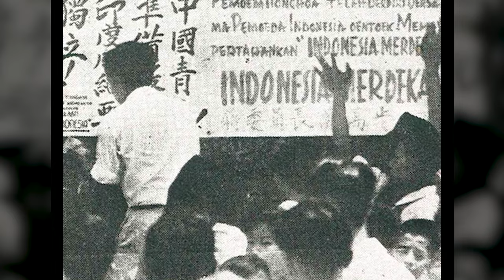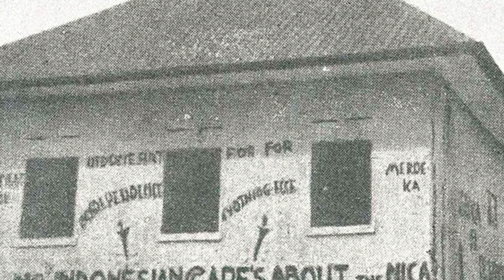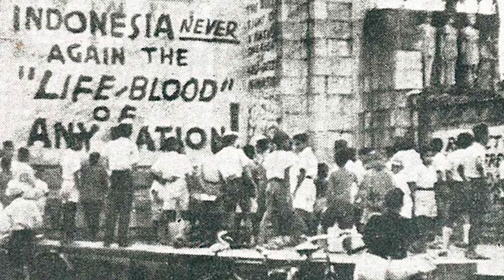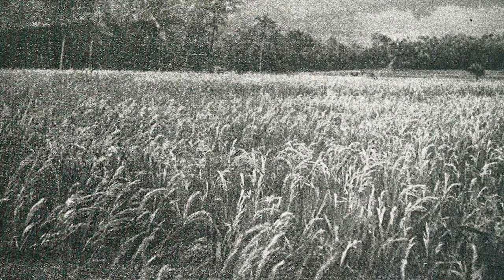1946: Kill and Only Kill - Death to Colonialism | The Indonesian War of Independence Part 2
The Indonesian War of Independence is heavily fuelled by the gangs of youngsters who go by the name of Pemuda. They engage in clandestine guerrilla fighting as their revolution takes a violent turn.

Hosted by: Indy Neidell
Written by: Isabel Wilson and Joram Appel
Director: Astrid Deinhard
Producers: Astrid Deinhard and Spartacus Olsson
Creative Producer: Joram Appel
Post-Production Director: Wieke Kapteijns
Research by: Isabel Wilson and Joram Appel
Edited by: Karolina Dołęga
Maps: Ryan Weatherby
Sound design: Marek Kamiński

Visual Sources:
Tropenmuseum part of the National Museum of World Cultures
Nationaal Archief
Imperial Wars Museum: SE7034; SE5663

The Inspector 4 - Johannes Bornlöf
The Unexplored - Philip Ayers.
Try and Catch Us Now - David Celeste